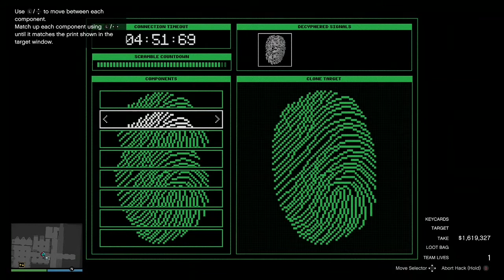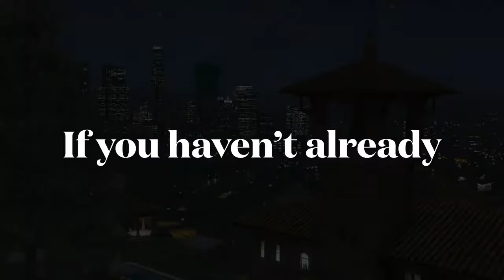GTA 5 online 2 player heist guide undetected elite challenge (Cayo Perico heist)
In this video I will be showing y’all how to complete the Cayo Perico Heist completely undetected Elite challenge

welcome to the offical channel of BMS GAMING

ALL BMS GAMING SOCIAL MEDIAS